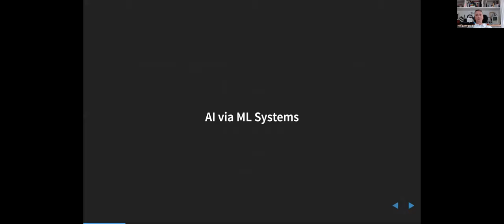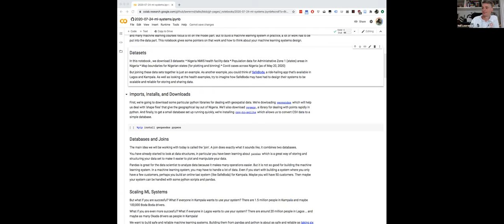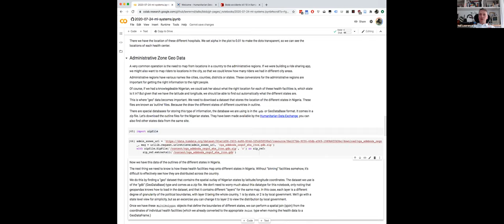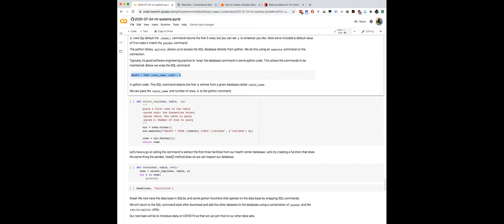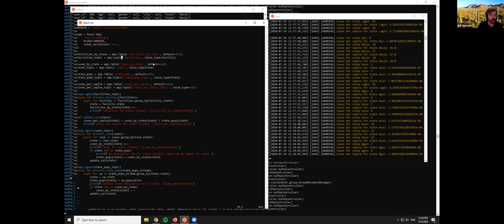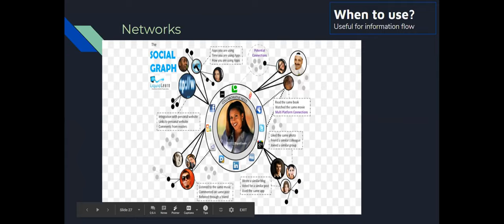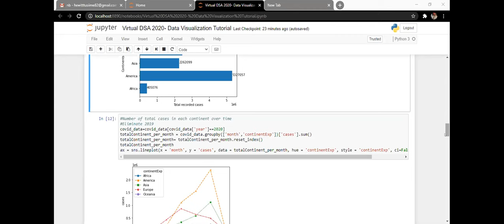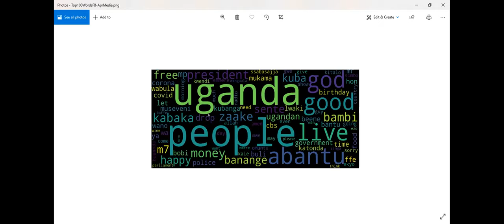Virtual Data Science Africa 24 July 2020 Afternoon Session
12:30-16:30 - Machine Learning Systems - Neil Lawrence, University of Cambridge and Andrei Paleyes, University of Cambridge
16:30-18:30 - Data Visualization - Claire Babirye Lecturer, UTAMU, Hewitt Tusiime, Makerere University and Dorothy Kabarozi, Makerere University